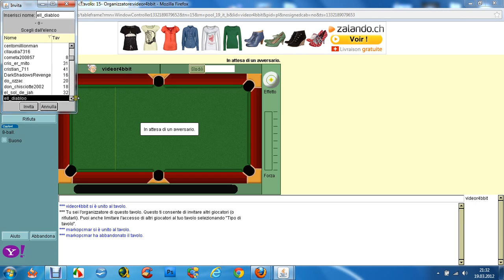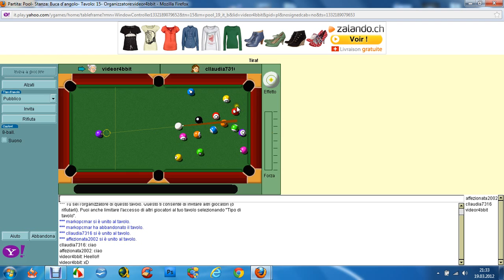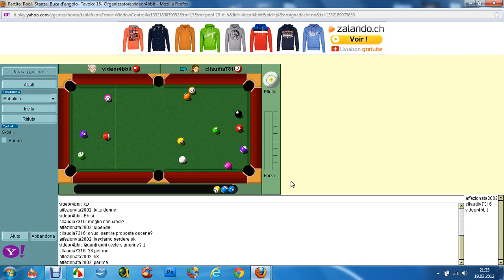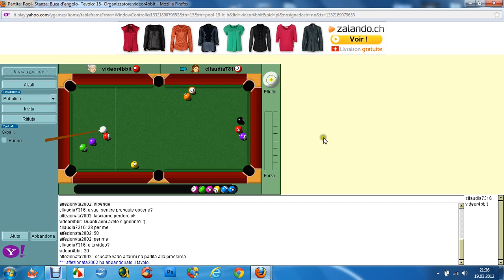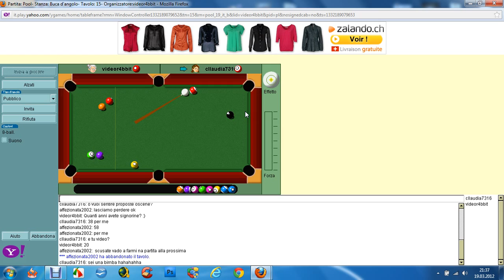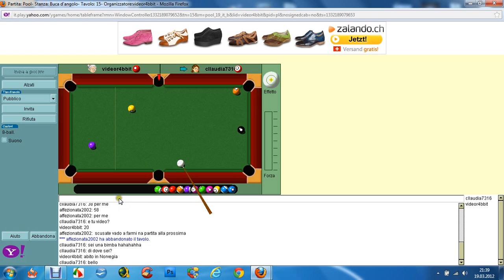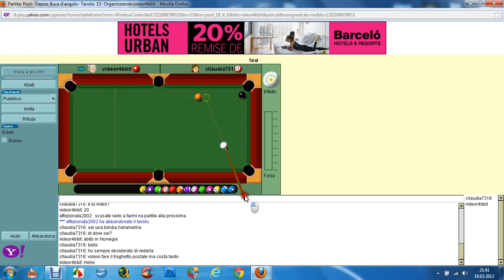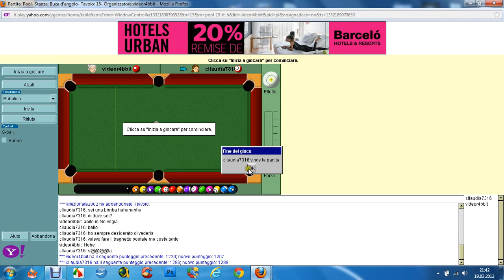Partita Yahoo! Biliardo - Epic Fails & Cazzate :D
***LEGGIMI***. O Morirai :D

[CONSIGLIO PER CHI NON RIESCE A VEDERE BENE LA CHAT DI METTERE SCHERMO INTERO! È fondamentale la chat! :D]
Bellaaa sono qui per farvi vedere una partita tra donne su Yahoo Biliardo! :D Vedrete tante cazzate e molti epic fails da parte mia :| buona visione!